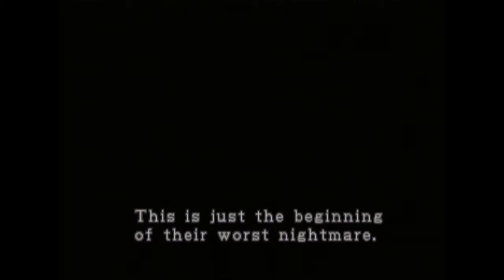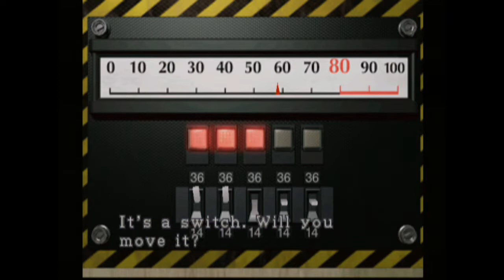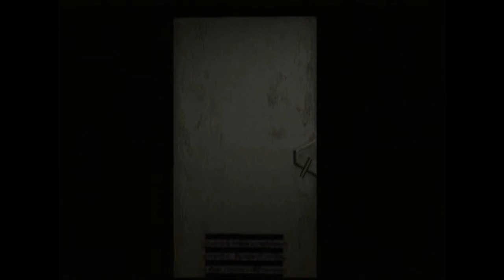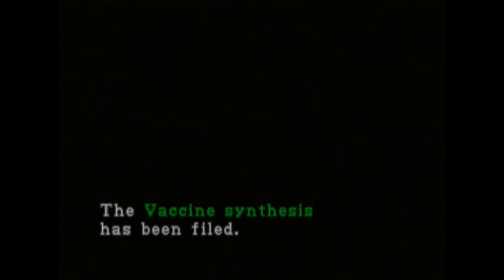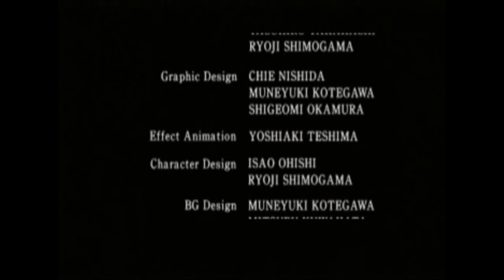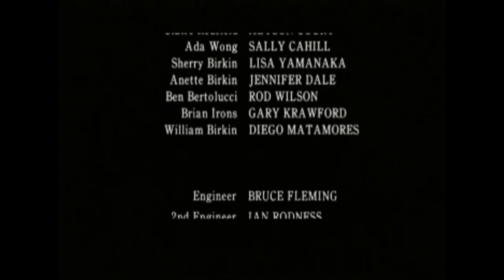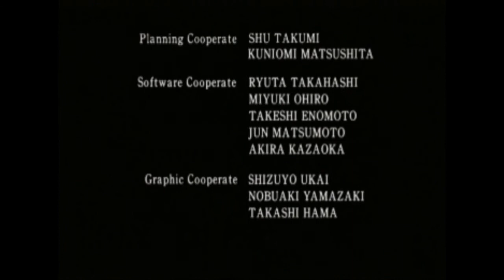Retro Game Night : Resident Evil 2 With Commentary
Retro game night returns with a bang. A full play through of Resident Evil 2 (Gamecube) Claire Scenario A. Featuring commentary of JAM talking complete bollocks over the top.